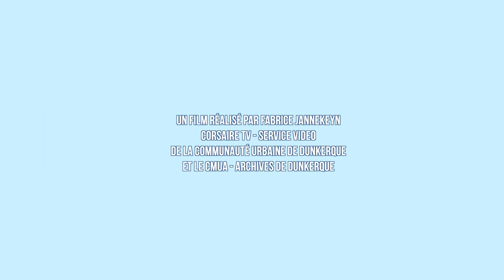Charlotte Lemée, étudiante en archivistique, Université de Lille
Témoignage d’étudiante en archivistique
dans le cadre du projet Parcours d’archives du Mois de l’engagement 2022, à l’initiative du groupe régional des Hauts-de-France de l’Association des archivistes français.